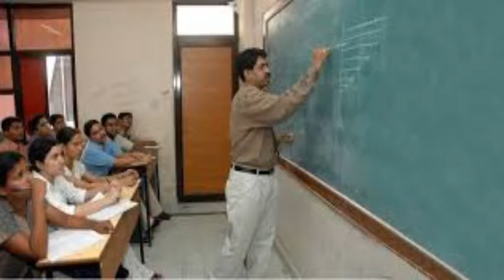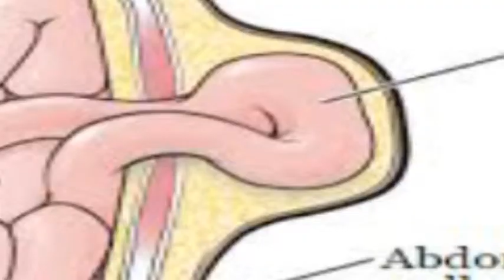युवक को काटा सांप ने हालत बिगड़ी खेतों पर काम करने गया था युवक सैफई मेडिकल कॉलेज में भर्ती कराया युव